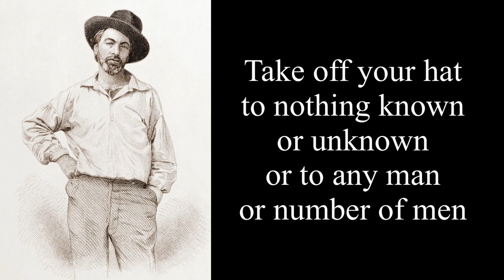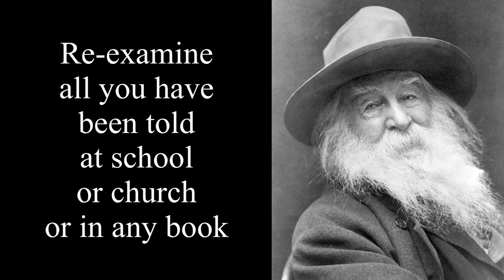Walt Whitman, Leaves of Grass, Preface 1855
Walt Whitman from Preface to Leaves of Grass, 1855

This is what you shall do; Love the earth and sun and the animals, despise riches, give alms to every one that asks, stand up for the stupid and crazy, devote your income and labor to others, hate tyrants, argue not concerning God, have patience and indulgence toward the people, take off your hat to nothing known or unknown or to any man or number of men, go freely with powerful uneducated persons and with the young and with the mothers of families, read these leaves in the open air every season of every year of your life, re-examine all you have been told at school or church or in any book, dismiss whatever insults your own soul, and your very flesh shall be a great poem and have the richest fluency not only in its words but in the silent lines of its lips and face and between the lashes of your eyes and in every motion and joint of your body.